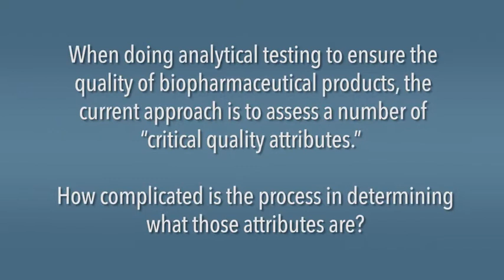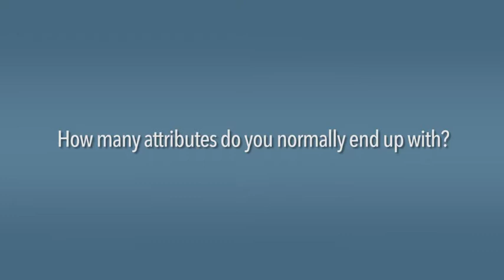Reed Harris Part 1: Determining Critical Quality Attributes: Process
Reed Harris from Genentech discusses the intricacies involved in assessing critical quality attributes for biopharmaceuticals and how many attributes are usually truly considered critical.